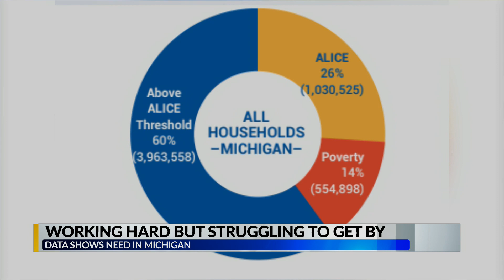Report shows many Michiganders struggling to get by